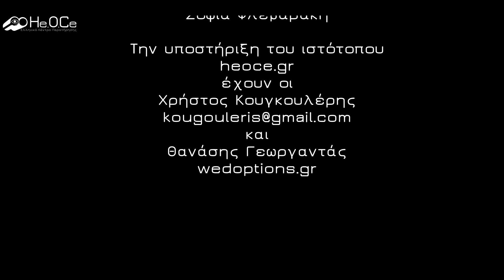Το αλογάκι της Παναγίας - Mantis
Ελληνικό κέντρο παρατήρησης – Hellenic observation center

Μπορείτε να επικοινωνήσετε μαζί μας μέσω των δύο παρακάτω mail.